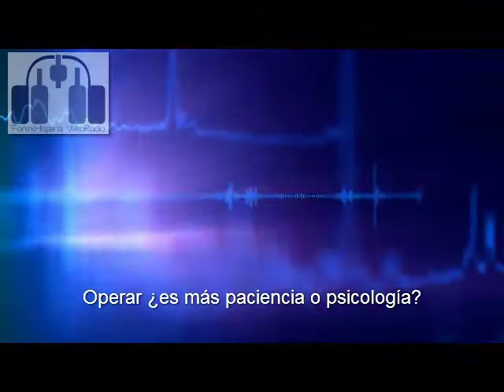Operar es más paciencia o psicología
Hoy hablamos sobre el término operar y si se trata de paciencia o de psicología.